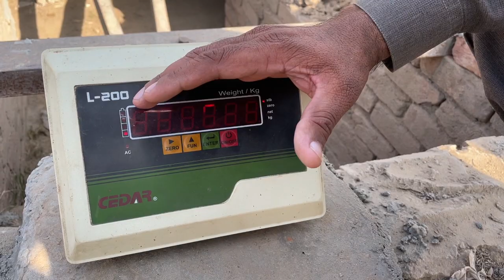Mini Tractor Massey 385 Carry Sugarcane Trolley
Hi Friends
Welcome in Our Little World YouTube channel your watching non stop funny and stunt video of our Mini Tractors. Episode No.15 In this video you watching our daily routine work in agricultural field and animal farm. I hope you enjoy this video too. If we have any mistake Please comment and tell us what is our mistake. We will try to solve in next video.